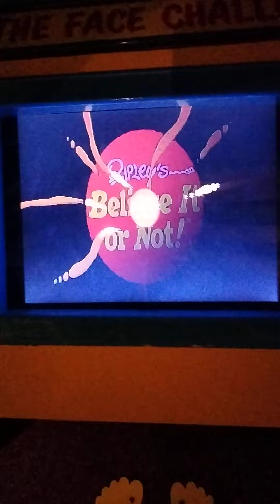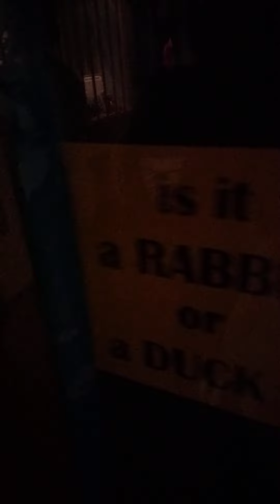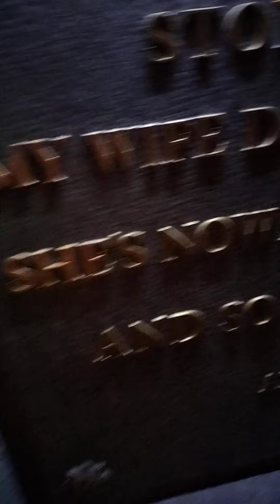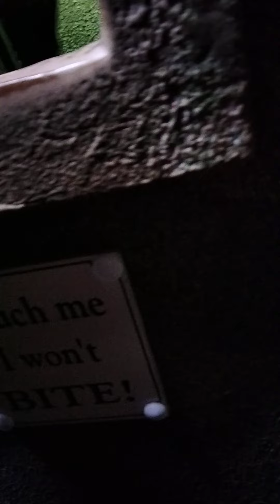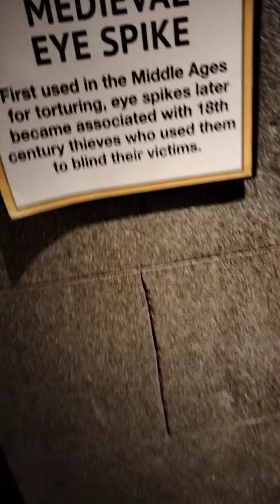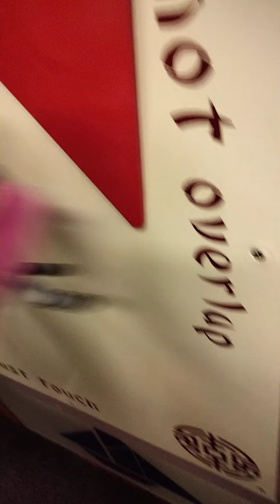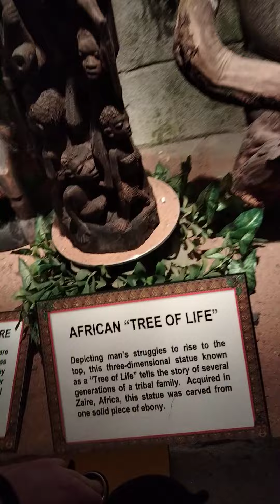Sweep at the Ripley's Believe it or Not Museum